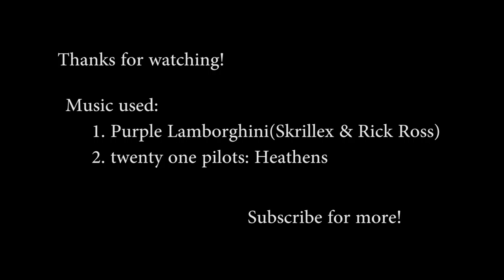Suicide Squad Trailer - Purple Lamborghini & Heathens Music Video [HD]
i do not own all of the footages and music content provided in the video.